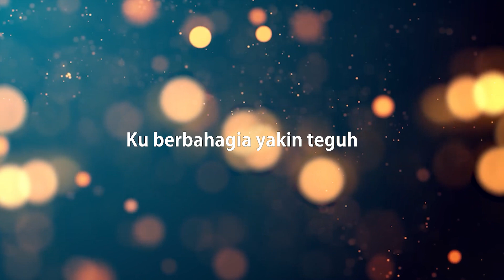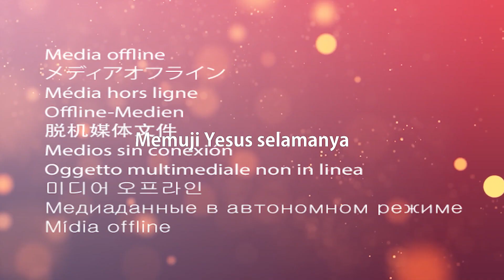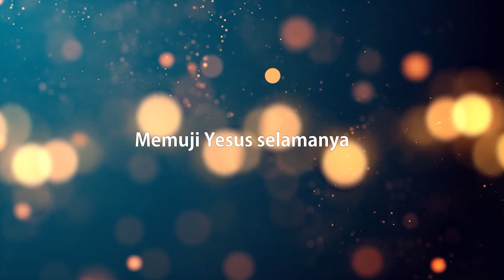Nyanyian Kemenangan Iman 87 "Berkat Yang Tentu Tuhan Memberi " (music re-interpretation)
Nyanyian Kemenangan Iman 87 "Berkat Yang Tentu Tuhan Memberi " music re-interpretation dari Mahasiswa Sekolah Tinggi Filsafat Theologia Jaffray Makassar Konsentrasi Musik Gerejawi.
Vocal : Erick Yohanes
Guitar: Armando